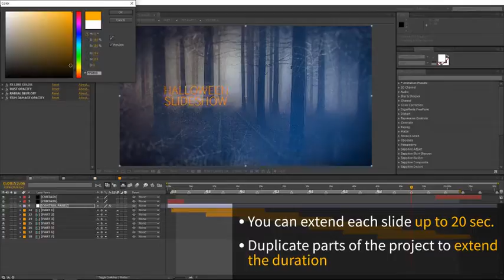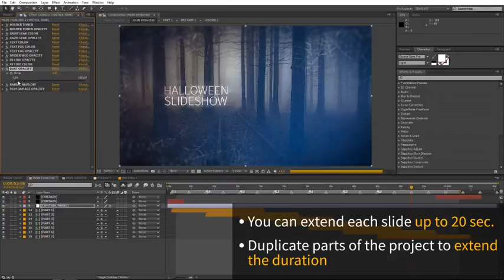Halloween Slideshow-After Effects Template Videohive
Main features:

    Each slide you can extend up to 20 sec.